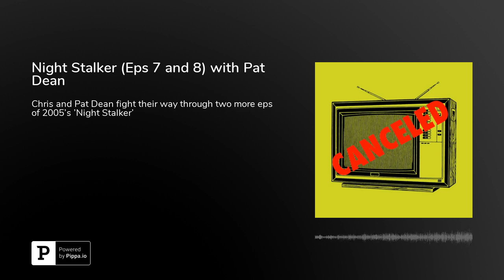Night Stalker (Eps 7 and 8) with Pat Dean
Chris and Pat Dean go another round with Night Stalker, ABC's 2005 reimagining (or whatever) of Kolchak: The Night Stalker. This time, they take on eps 7 and 8 of this goddamn terrible show.Support Canceled on Patreon&nbsp;to unlock bonus episodes.See Chris live in Austin on the first Wednesday of the month at The Sting.Twitter:&nbsp;@ChrisCubas;&nbsp;@CanceledPod; @PatDeanInstagram:&nbsp;@ChrisCubasRecorded and produced by&nbsp;@MikeMoody&nbsp;at&nbsp;Permanent RCRD, a podcast studio in Austin, TX.